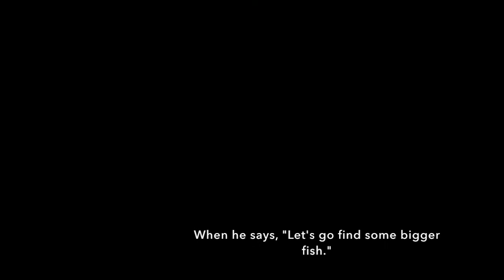CHINOOK fishing trip | how to fillet a KING SALMON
RIVER FISHING TRIP: When you hear some fresh fish are heading up the Klamath river after the spit closed to fishing ... you go. There were Jacks and adults at every spot we stopped at to fish. It was very encouraging arriving at the Glen in the morning and watching three bank angler walking out of the water with fish in their hands.

// BOAT EQUIPMENT //
West Marine: SALE page for the latest deals

WiFi Router we use in Klamath: Orbi 960 Series Quad-Band WiFi 6E Router